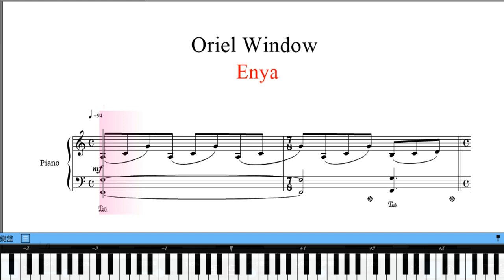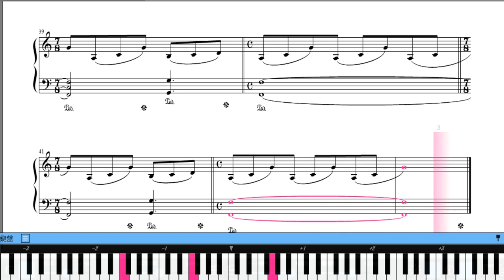エンヤ Oriel Window ピアノソロ 楽譜動画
テンポもゆっくりでハ長調の曲です。とても弾きやすいエンヤらしい曲です。
ケルトの森をイメージさせるフォークとはまた違ったアイルランドの風の爽やかさ。